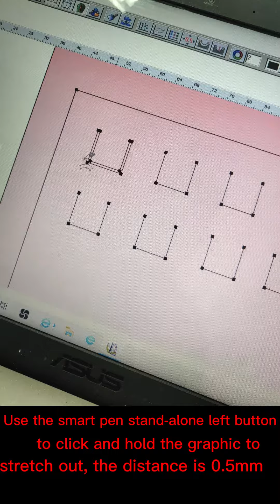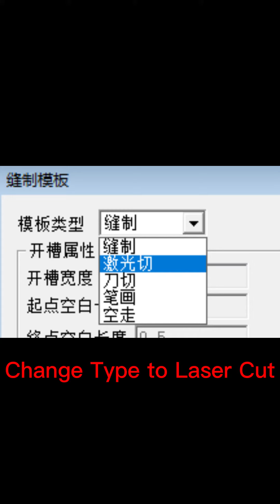How to set a laser cut file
Chance Yu